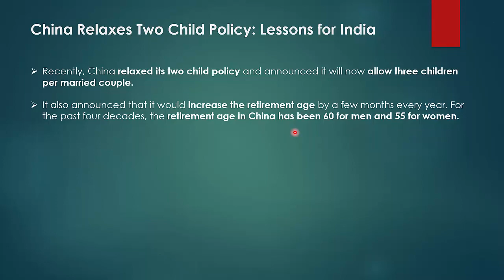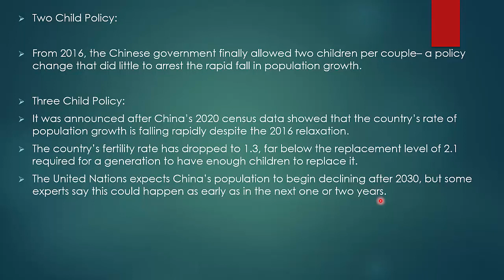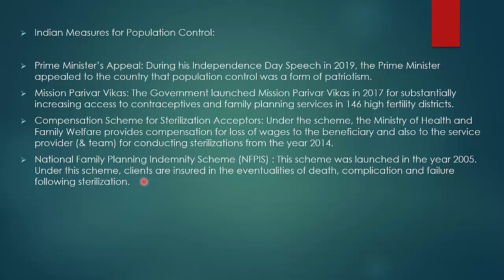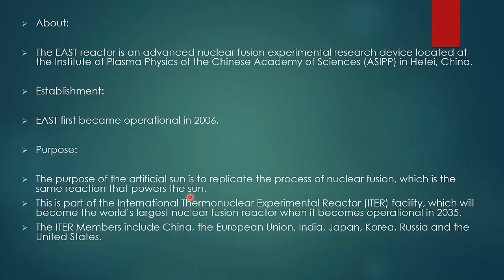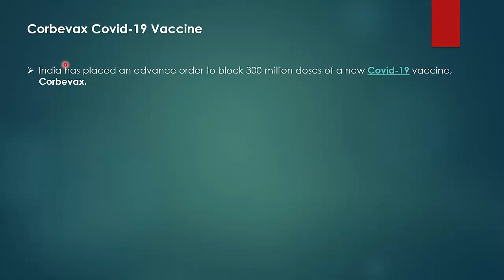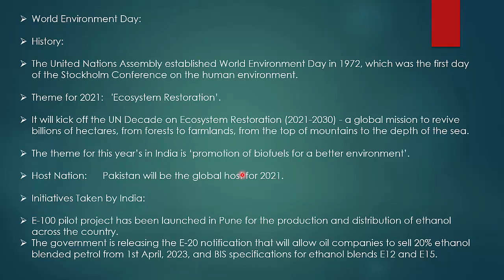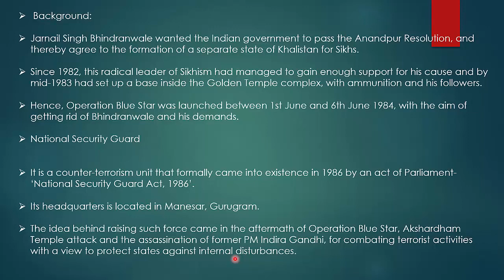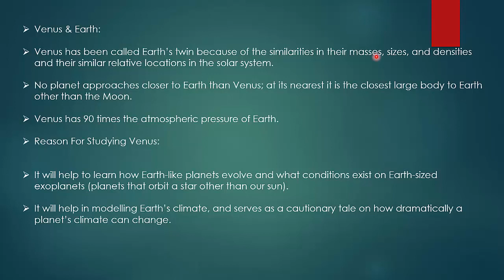ENGLISH CA PART 59